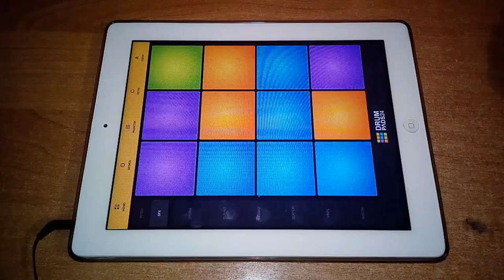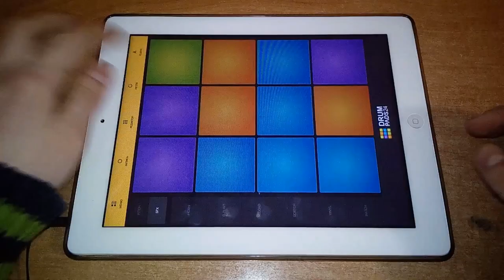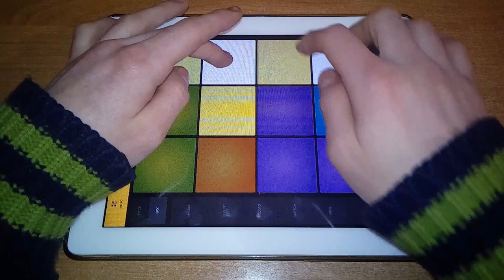Dadima - Drum Pads 24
Light,funny and playful sound pack with a si
lightly noticed ethnic air.Invite your friends and make an ethnic style theme party and spend your time fooling around with Dadima pack.